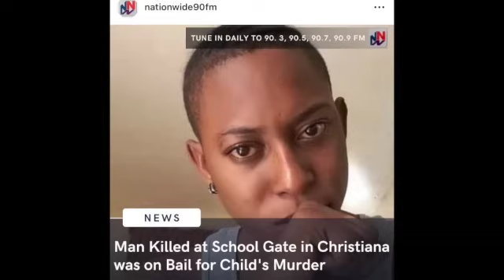When the Justice System Fails, MURDER Becomes a Norm.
UCrbpW-riBfjA2qz0hkeQY0g